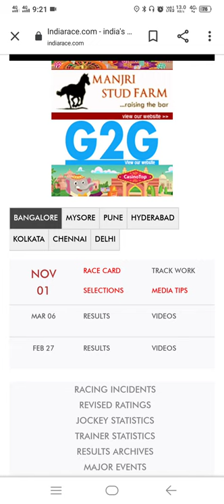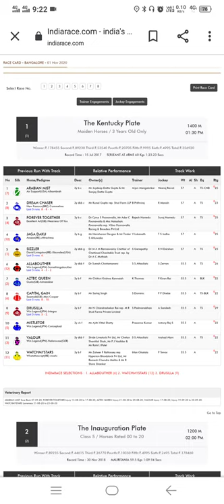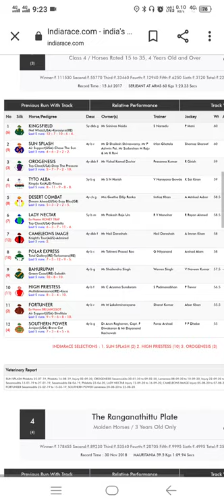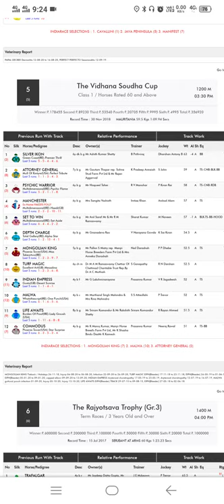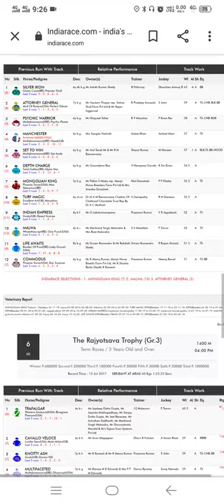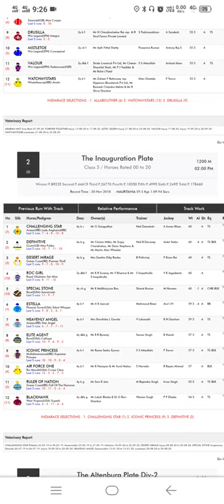Bangalore 1nov 2020 indian horse racing tips भारतीय घुड़दौड़ टिप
Bangalore 1 Nov 2020 India Horse racing tips